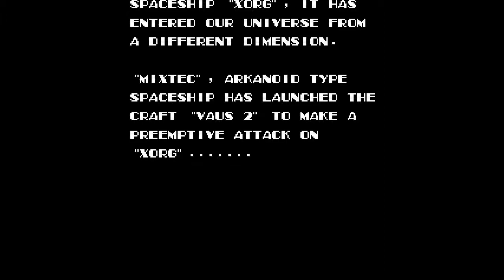Cyber Gadget Retro Freak: Arkanoid II for the Famicom (with scanlines)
| This is a video sample companion (10 of 10) to the full written review of the Cyber Gadget Retro Freak (plays games from 17 videogame systems) found at Armchair Arcade